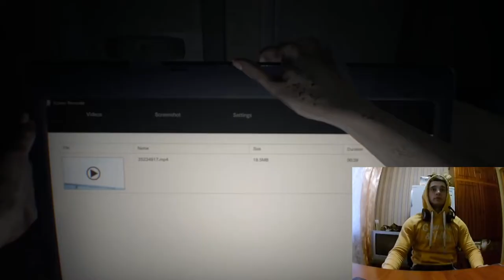Resident Evil 7 #1